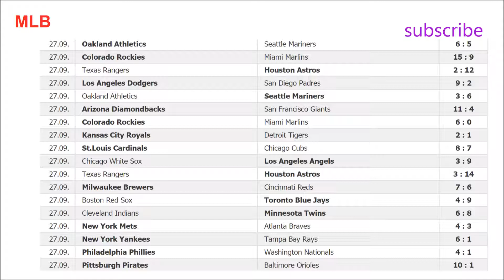Baseball. MLB – 2017. | Results | Schedule | Standings | 28.09.2017